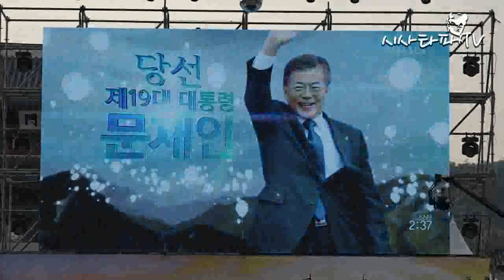노무현 대통령이 살아계셨다면 이장면을 보고-"저는 자랑스런 문재인의 친구입니다"-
노무현 대통령 제8주기 시민문화제중